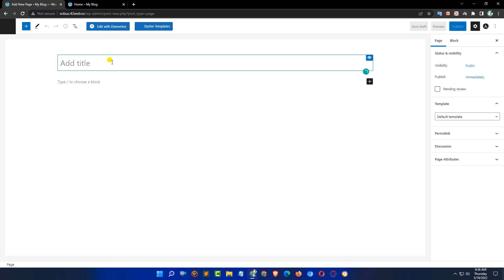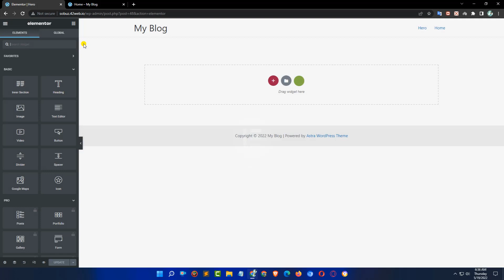How to Add Call to Action Buttons in WordPress (without Code)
Are you wanting to add a call to action button in your WordPress posts and pages? Buttons are an awesome way to boost conversions on your site with a visually appealing call to action. In this video, we will show you how to add a call to action button on your WordPress site without code!

To start, we will edit a new post or an existing post and click the add bloc button which should look like a + symbol. In the options for blocks, we want to search for button in the available option, it can also be found in the layout elements section for the time being.

The button should allow you to change the text of the button and add the URL the button will redirect to. WordPress also gives the tools to change the alignment, button style, and colors associated with the button. Now, when you publish the post or page the button will be visible on the page and go to the URL set for it to redirect.